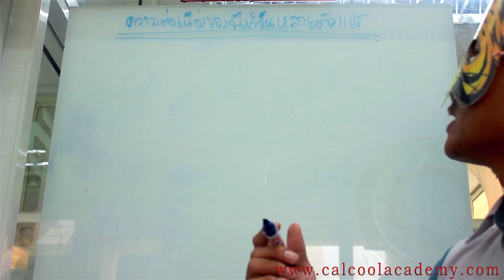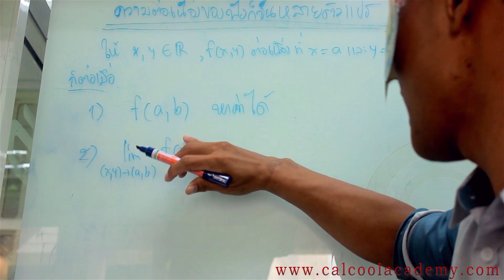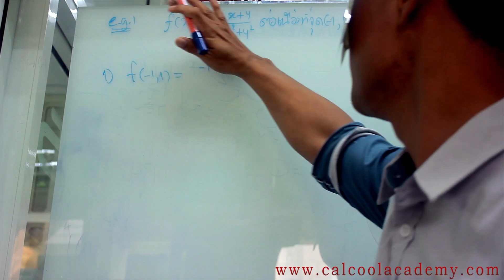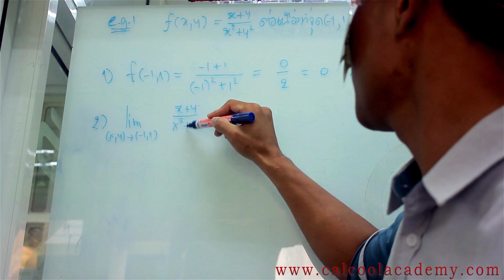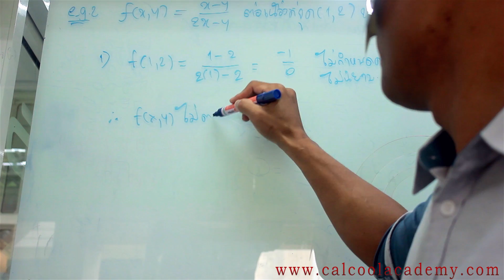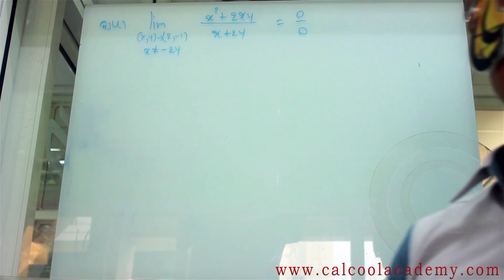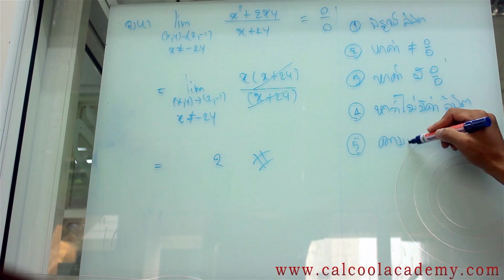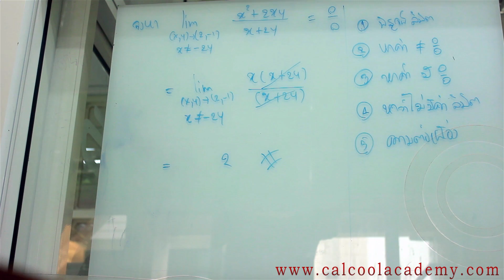ความต่อเนื่องของฟังก์ชันหลายตัวแปร